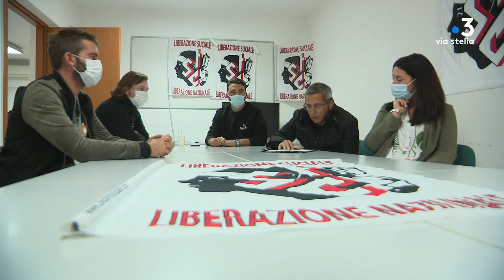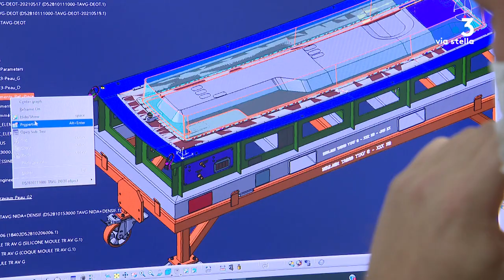Ajaccio : le STC dénonce "la décorsisation des emplois" au sein de Corse Composites Aéronautiques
Intervenants - Jacques Sereni, Délégué syndical STC Corse Composites Aéronautiques - Jean-Yves Leccia, directeur Corse Composites Aéronautiques

Equipe - Marc-Antoine RENUCCI - Franck ROMBALDI - Axelle BOUSCHON - Sylvie HUC